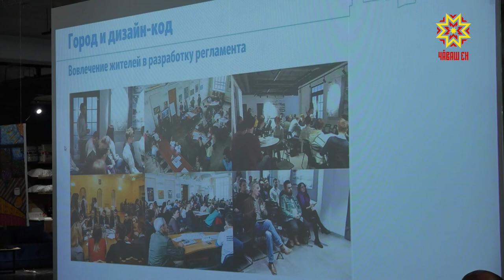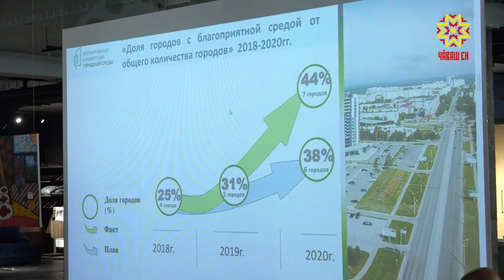Хула тăрăмĕн ăслă трансформацийĕ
Шупашкарти экономика форумĕ паян хăйĕн ĕçне малалла тăсрĕ. Пленарлă ларура регионсенчи тĕрлĕ тытăмри цифра трансформацине тишкерчĕç. Искусствăлла интеллект, бизнес валли цифра пулăшăвĕ, информаци хăрушсăрлăхĕ — çак ыйтусене мала кăларчĕç унта. Кун тăршшĕпех ку е вăл тытăмри специалистсем уйрăммăн пуçтарăнса хăйсен ĕçĕнче мĕнле çитменлĕхсем тупнине тата вĕсене татса памалли майсене тишкерчĕç.